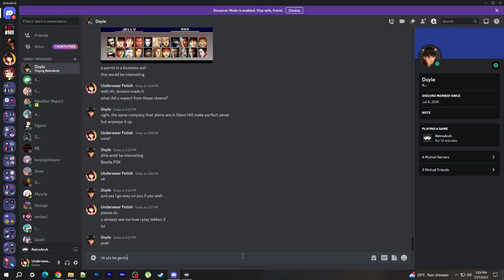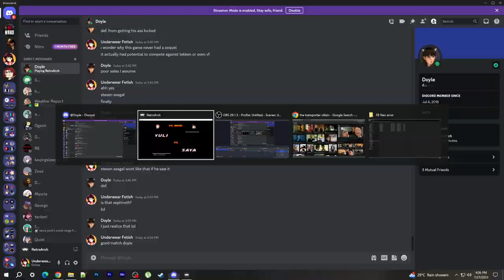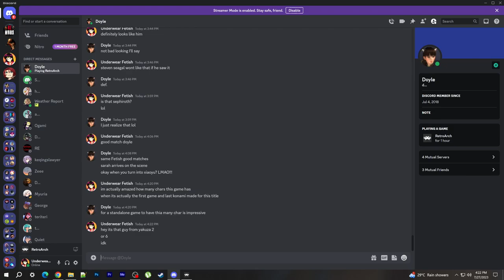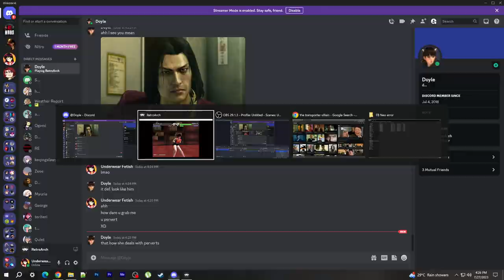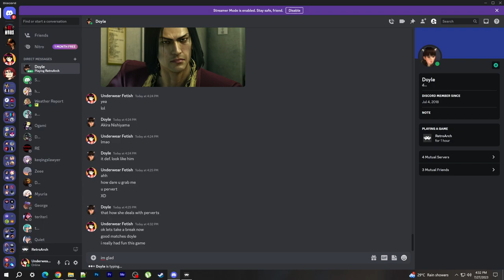60 MINUTE ONLINE MATCHES IN RETROARCH 2023 - KENSEI (TEKKEN-LIKE GAME BY KONAMI) EMILIA VS DOYLE